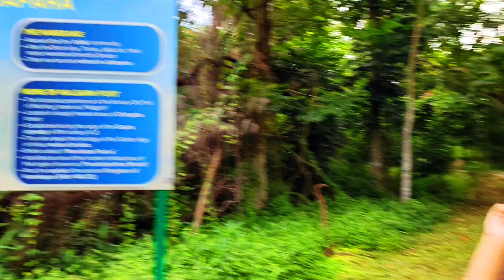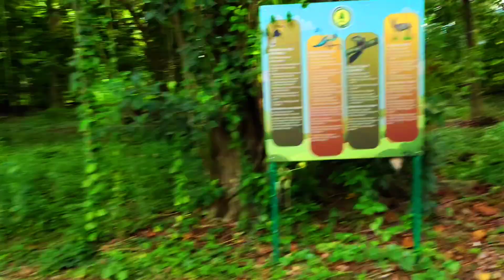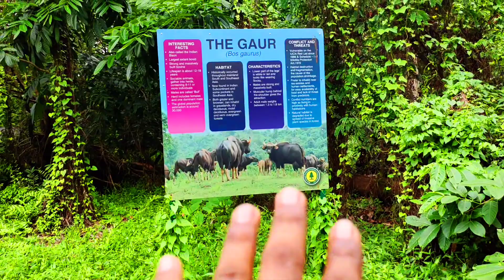আজকে সারাদিন পিউর সাথে যা করলাম ❤️ | couple vlog | love | romantic video | funny 🤣 | park / bbc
আজকে সারাদিন পিউর সাথে যা করলাম ❤️ | couple vlog| love 💕 | romantic video | funny 🤣 | chalo bariya ashi |

        ভিডিওটি দেখার জন্য অনেক অনেক ধন্যবাদ সবাইকে 🙏।         ❤️